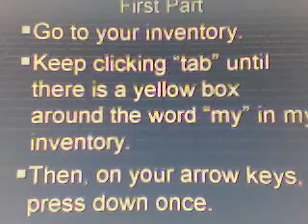Fantage-How To FLY!!!!!!!!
Sorry some of the words are a bit cut off. And, hopefully you can still read the words. Thanks.